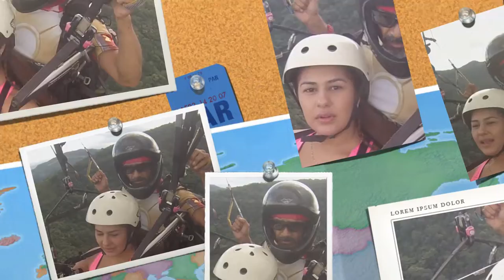Diana Avila en PARAPENTE VILLAVICENCIO